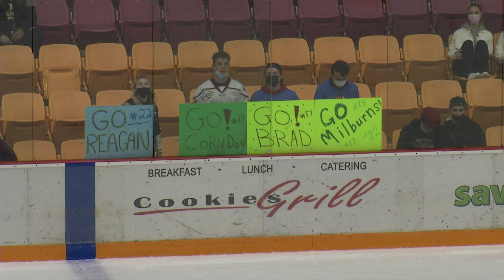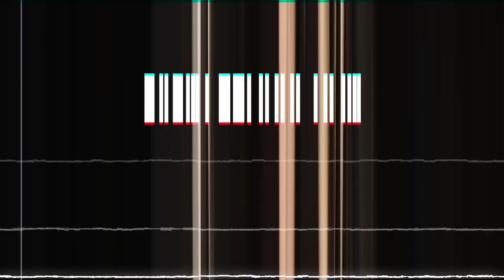BCHL Highlights | Chilliwack vs. Vernon - Oct. 23rd, 2021